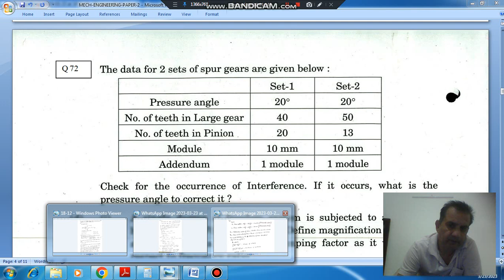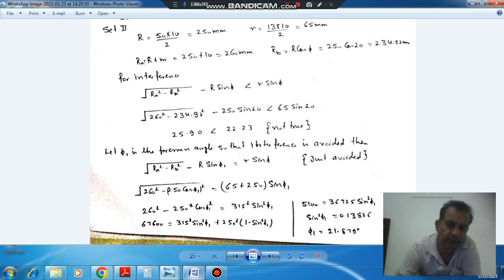Theory of Machine Q72 (IES mains 2018)(Previous Year Conventional IAS, IES Questions)